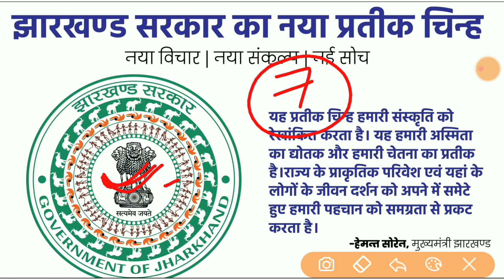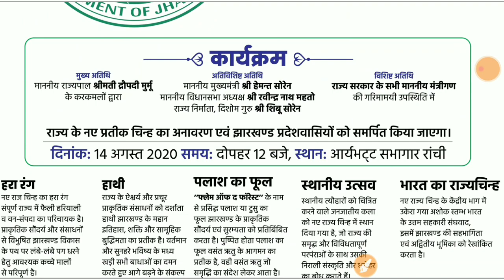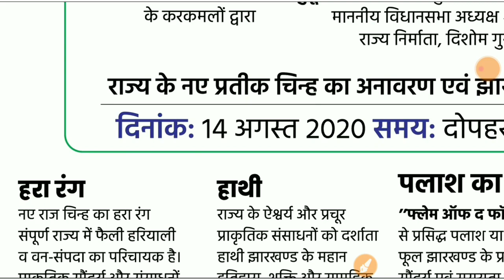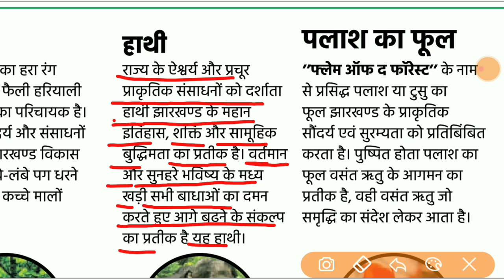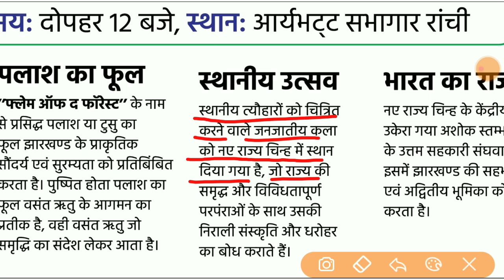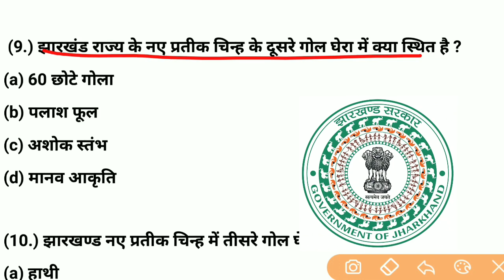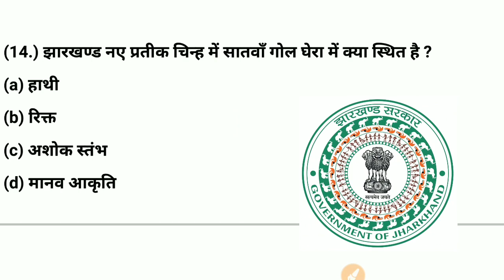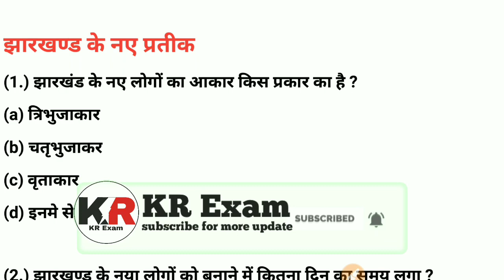Jharkhand New Logo 2020||झारखण्ड सरकार का नया प्रतीक चिन्ह।। jharkhand new logo Top 15 Questions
Hi
Welcome to our YouTube chenal Kundan Sir Gk.
about this video-दोस्तों इस वीडियो में आपलोग झारखंड राज्य के नए प्रतीक के बारे में पढ़ेंगे तथा संबंधित टॉप 15+ प्रश्न जो पर्त्येक प्रतियोगिता परीक्षाओं में बार बार पूछा जाता है तो तो दोस्तों यदि आपको वीडियो अच्छा लगा तो वीडियो को लाइक शेयर ओर चेनल को सब्सक्राइब जरूर करे।